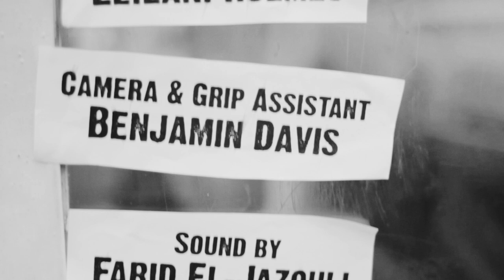Candy Crime - Directed by Ben Jacobson (Award Winning Short)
Special Mention, DepicT! 2011, Encounters Short Film Festival Winner, Best Comedy Short, Screen Stockport Film Festival 2011

"All you need to make a movie is a girl and a gun" - Jean-Luc Godard. How far will a gang of teenage boys go to get the candy they covet?

    * Directed by: Ben Jacobson
    * Written by: Leilani Holmes
    * Produced by: Kaley Jacobson
    * Edited by: Ben Jacobson
    * Dir. of Photography: Ben Jacobson
    * Cast: Holly Jacobson, Pierre Marku